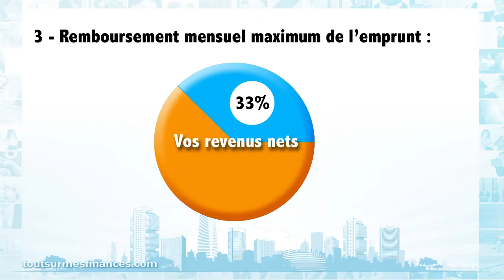Epargne & Vous : comment obtenir le meilleur taux de crédit immobilier ?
Toutsurlesplacements.com inaugure un nouveau rendez-vous hebdomadaire consacré à l'épargne, présenté par Mireille Weinberg. Pour ce premier numéro, la journaliste spécialisée dans les finances personnelles vous délivre ses conseils pour obtenir le meilleur taux de crédit immobilier auprès de votre banquier.